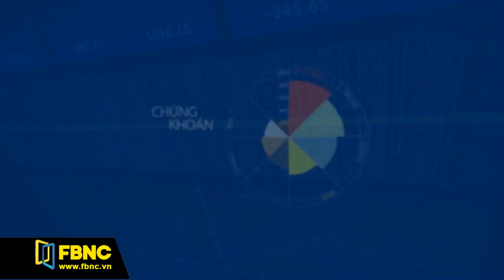FBNC - Giờ kết sổ 09/05/2017 (Phần 1)